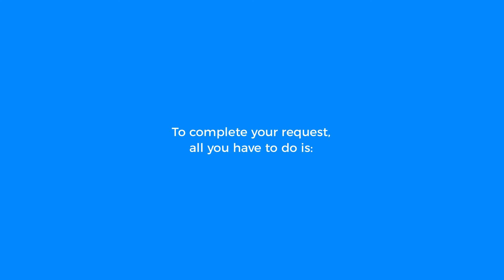How to request a new quote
Request a quote on SeaRates to find the most cost-effective rates for shipping your cargo.
With one-on-one support from our managers, find the best available options for your freight and optimise your shipping process.